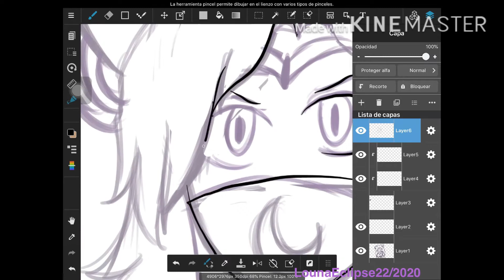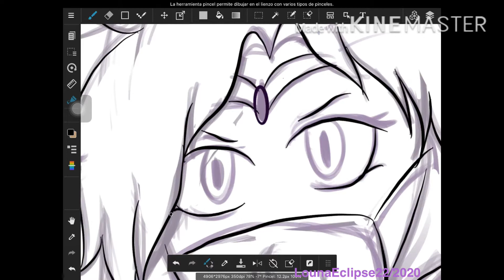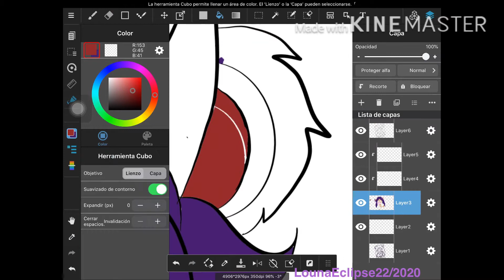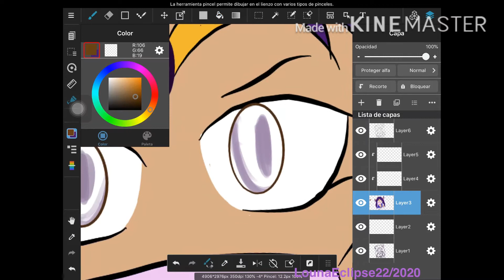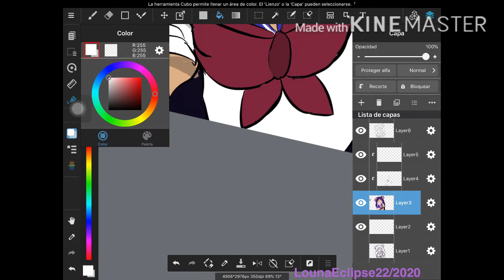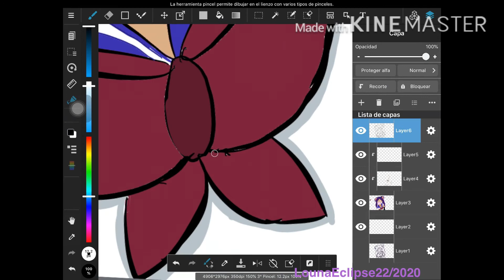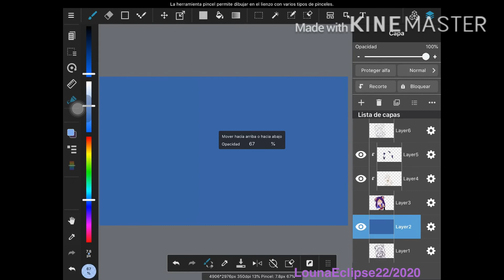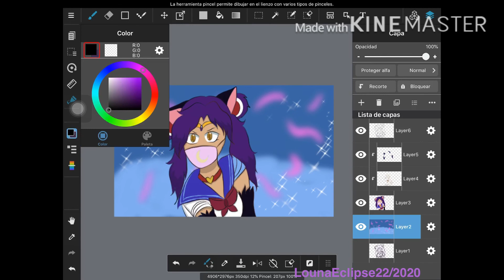Sailor Moon Redraw Challenge!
Ta-da! For this week I decided to do the Sailor Moon Redraw Challenge with my persona cosplaying as Sailor Moon!
Hopefully you enjoy this speed paint!